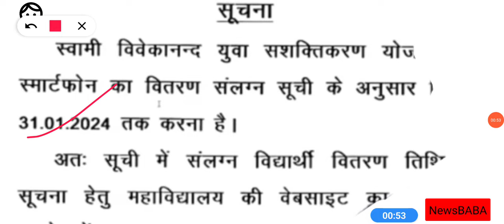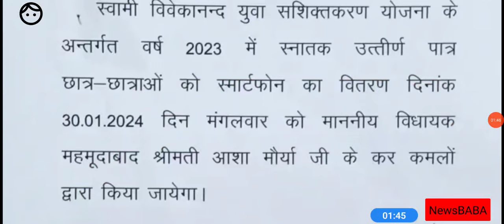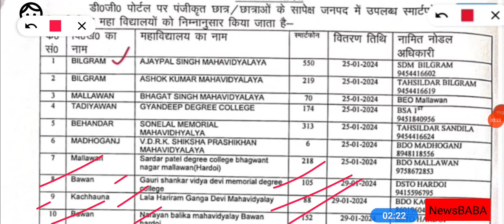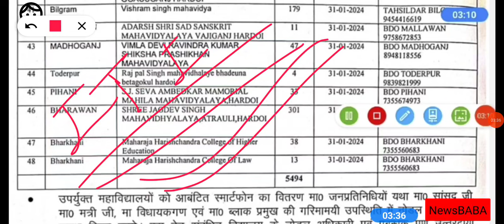up free smartphone yojana 2023 latest news today | Up all college smartphone Distribution List